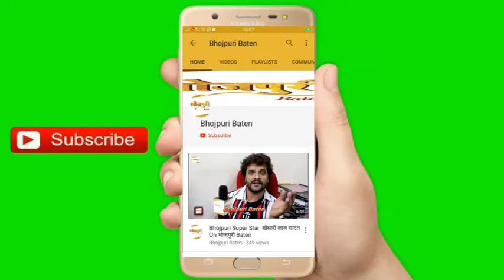Khesari Lal Yadav हमको बाबूजी बोलता है वो कभी ग़लत क़दम नहीं उठाएगा Supar Star Kunal Singh